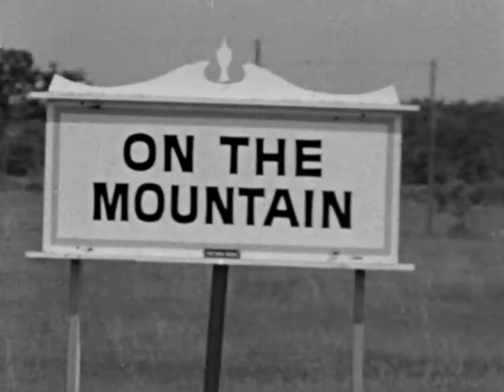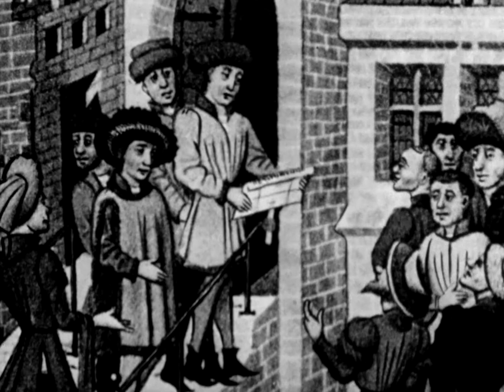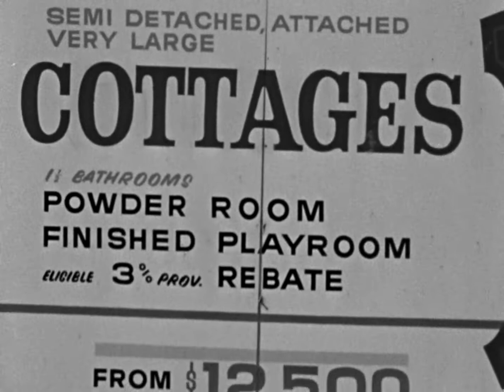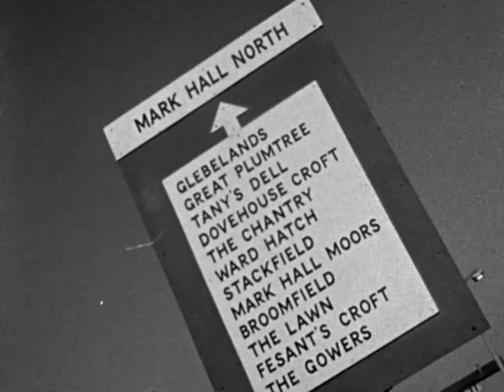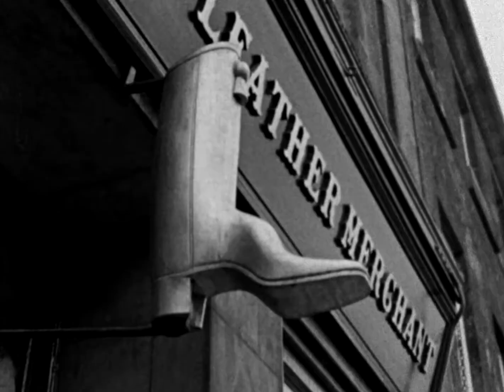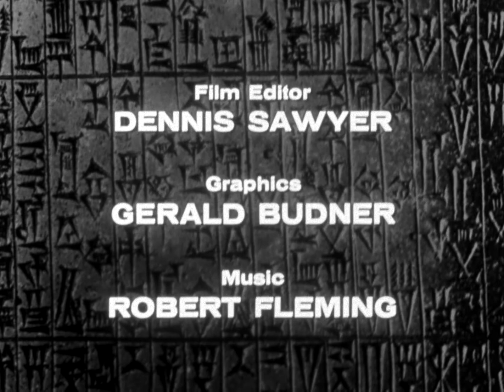Lewis Mumford on the City, Part 3 The City and Its Region pa